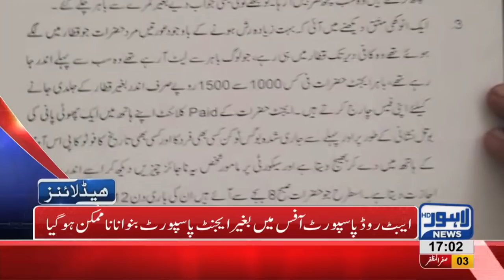05 PM Headlines Lahore News HD – 13 October 2018